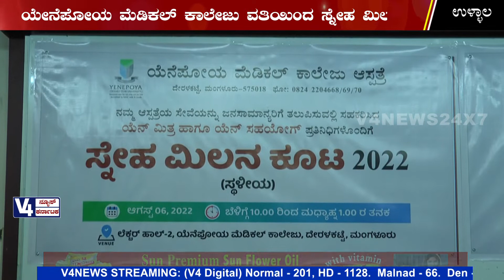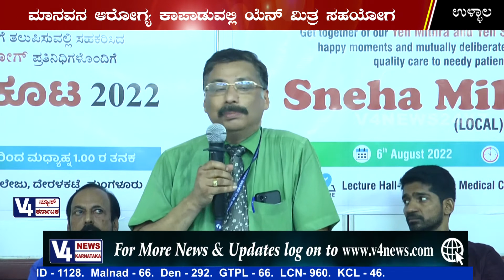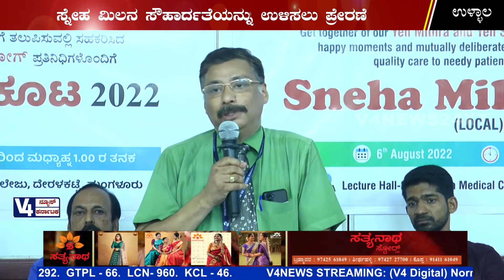ಯೇನೆಪೋಯ ಮೆಡಿಕಲ್ ಕಾಲೇಜು ವತಿಯಿಂದ ಸ್ನೇಹ ಮಿಲನ 2022 || ullala